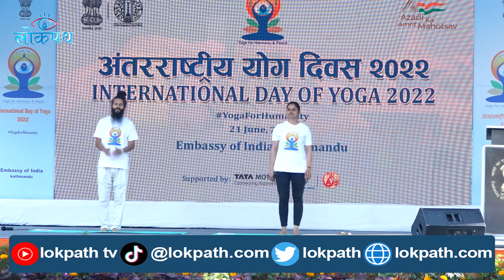अंतराष्ट्रिय योग दिवसको अवसरमा भारतीय राजदुतावासले आयोजना गरेको विशेष कार्यक्रमको झलकहरु